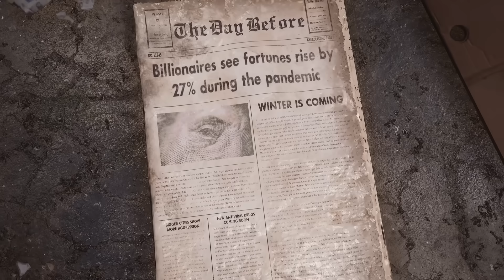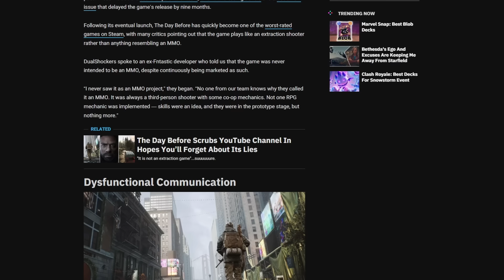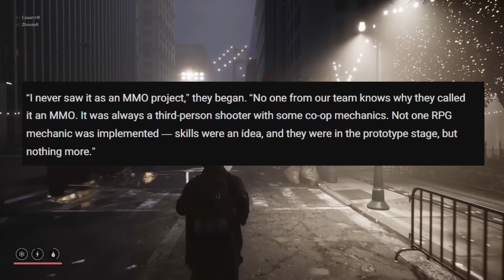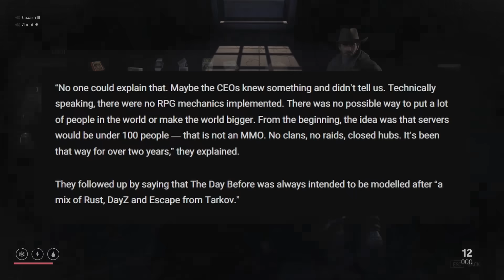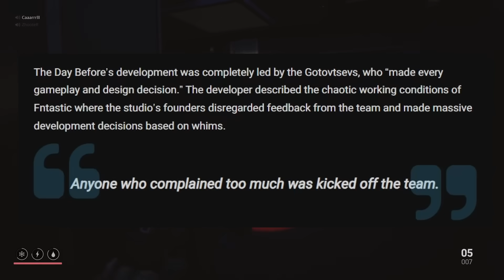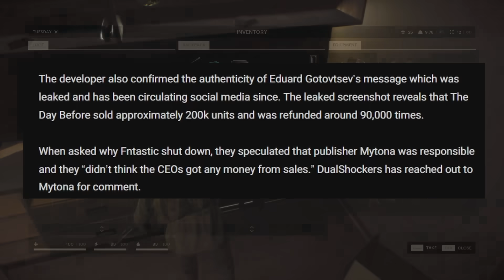The Day Before - War nie ein Open World MMO! Entwickler gesteht die Lüge | News Deutsch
The Day Before Deutsch: Nach dem Release ist es ja offensichtlich, dass Fntastic jahrelang gelogen hat. Ein Entwickler hat jetzt einen Blick hinter die Kulissen gegeben.